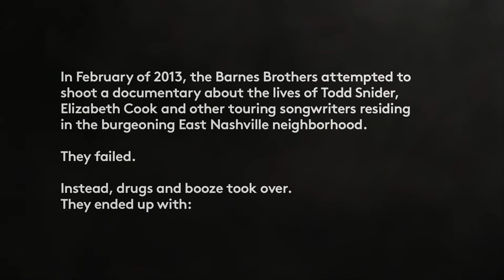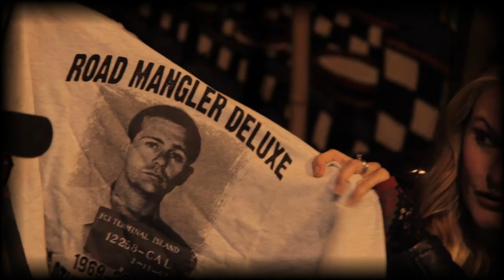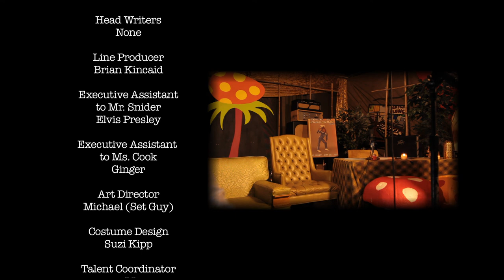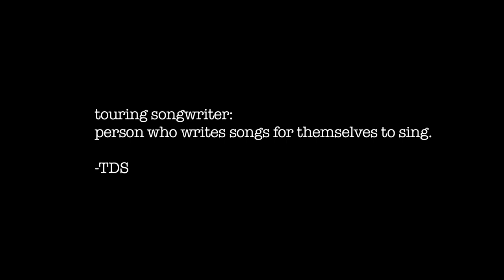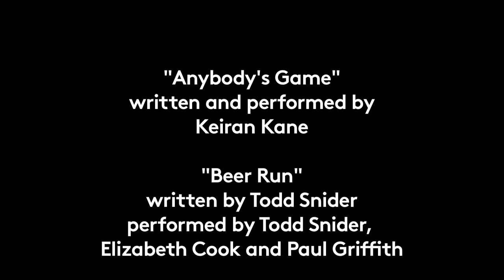"East Nashville Tonight" (2013)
Todd Snider & Elizabeth Cook